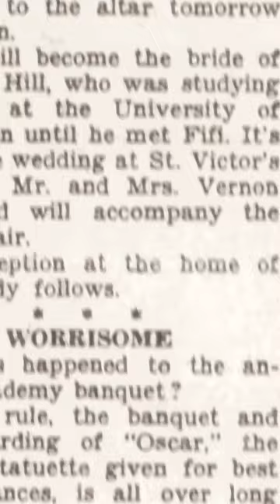Why Oscars Where Did The Oscar Award Get Its Name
Why the Academy Awards came to be known as the Oscars is not actually clear. But we do have some stories surrounding the mysterious origins of the name.

The Generalists explore the vast expanse of world history to provide you tidbits of general history knowledge to boast in every social setting.

SOURCES:
A BRIEF HISTORY OF THE OSCAR (oscars.org)
Oscars: Who Came Up With the Name “Oscar” and More About the Statuette’s History (Video) – The Hollywood Reporter
Bruce Davis Finally Settles Why They Call It ‘Oscar’ – Deadline
The Origins of the Oscar: How the Prized Statue Got Its Name and More – The Hollywood Reporter